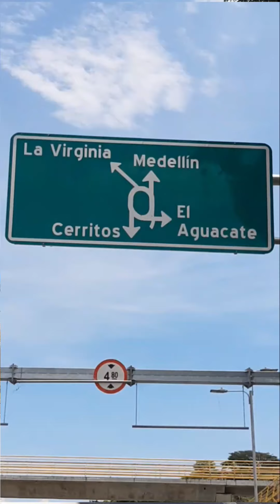PARCHE DE PISCINA FARALLONES. LA VIRGINIA-RISARALDA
HOLA PARCHEROS. hoy vamos de piscina al hermoso municipio de la Virginia Risaralda... un lugar muy lindo y agradable para que disfruten mucho y de un buen paseo... no olviden dejar sus comentarios y suscribiesen para mas videos.